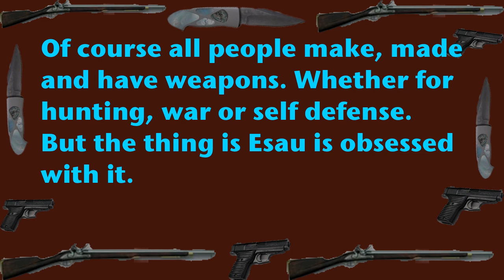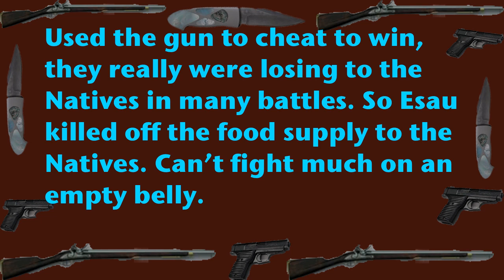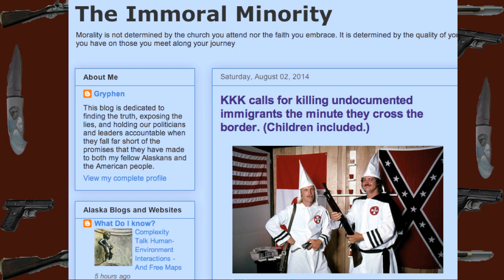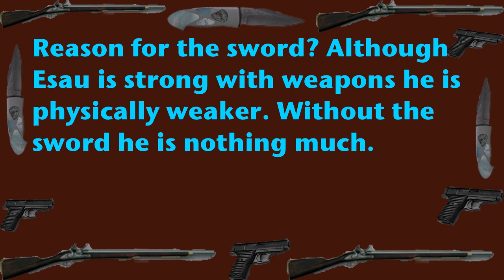Esau modern sword